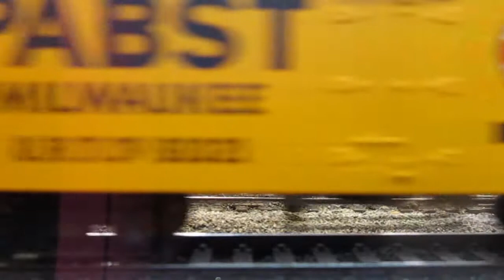January 2018 train show ho club part 2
Videos of my IHC 2-10-2 with tsunami 2 running at the model train show in Puyallup Washington on the Seattle pacific and eastern model railroad clubs layout .